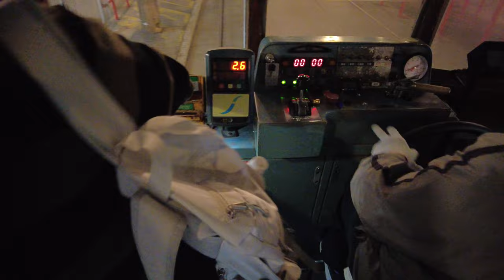[4k]香港トラムツアー|Take a look at my hometown(DJI OSMO Pocket 2 testing)@Hong Kong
買咗呢部嘢都兩個星期
諗住電車車頭冇玻璃遮住
就搵一晚搭住嚟影下夜景睇吓咩表現
好似幾好咁

You didn’t mistake this for another channel
I’m just playing with my new camera